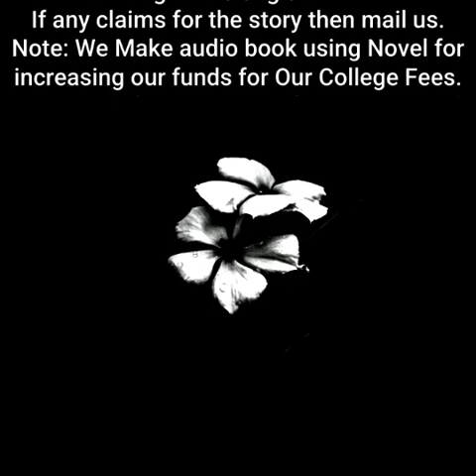Spare Me, Great Lord! | By The Speaking Pork Trotter| Chapter 401 to 405